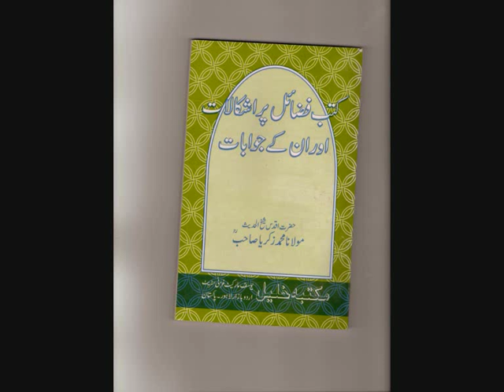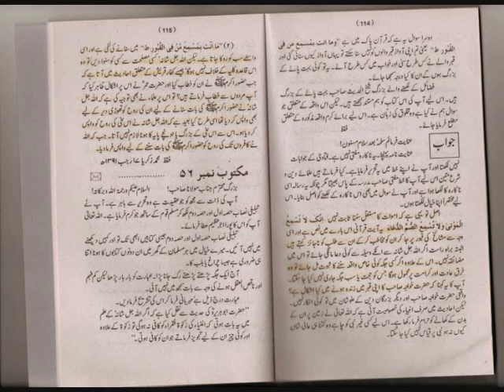Hazrat shaykh ul Hadees Maulana Mohammad Zakria R A, Aur sama e Amwat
اکابرین علماے اھل سنت والجماعت اور مسئلہ سماع اموات ۔ ھم آپ کے سامنے حضرت شیخ الحدیث مولانا محمد ذکریا نورالله مرقدہ کی شہرہ آفاق تصنیف فضائل اعمال پر جو اعتراضات ھوے     ان کے جوابات خود حضرت رحمتہ الله علیہ نے دیے۔ انہی اعتراضات میں مسلہ سماع اموات پر آپنا اور آپنے اکابرین کاعقیدہ حضرت نے خوب واضح کیاھے۔ دل کی آنکھوں سے پڑھیں اور آج کل کے نام نہاد دیوبندیوں کا عقیدہ بھی دیکھں ۔ حضرت مسلہ سماع اموات میں جن آیات قرآنیہ سے استدال کرتے ھیں اور ان کو نص بتا رھے ھیں یہی آیات جب اشاعت التوحید وسنت کے علما بیان کرتے ھیں تو یہ نام کے دیوبندی ان پر فتوے لگاتے ھیں۔۔۔۔۔ شرم تم کو مگر آتی نہیں